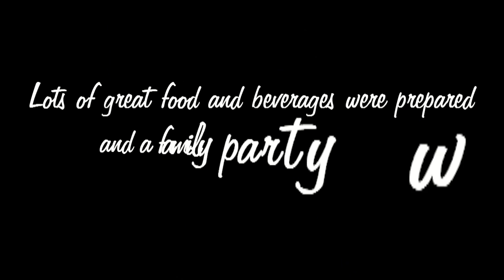TJ's Confirmation Day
Congratulations to TJ on your confirmation day...